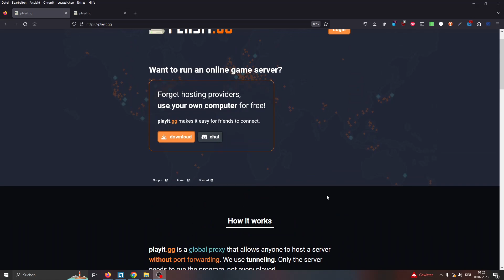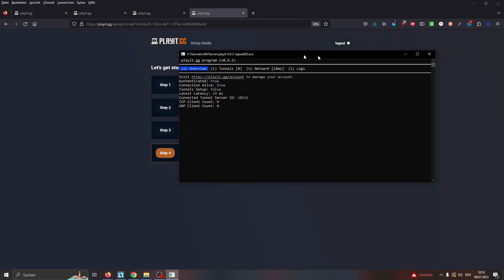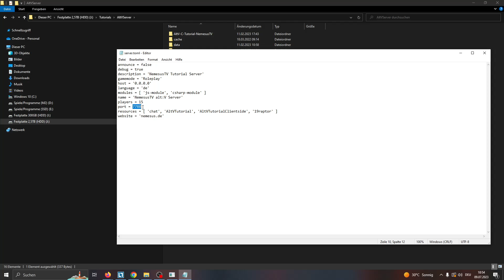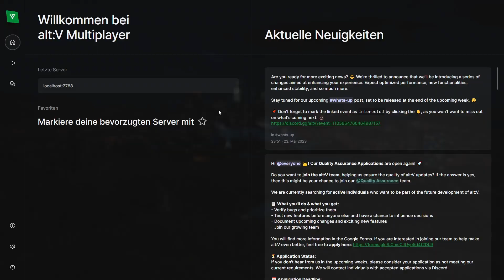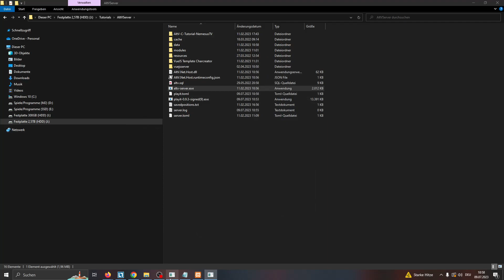AltV Scripting Tutorial #65 - Mit Freunden spielen ohne Server/ohne Portsfreigabe [C#] [Deutsch]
Wir beschäftigen uns damit, wie man mit Freunden spielen kann ohne
Server/ohne Portsfreigabe.